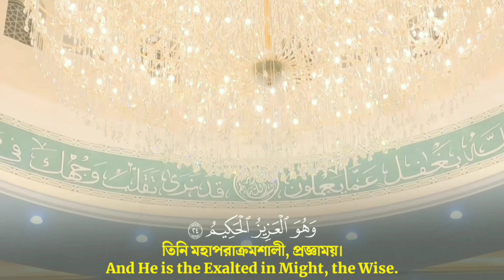Ahmad al Nufais এর অন্তর শীতল করা কণ্ঠে সূরা আল হাশর তেলাওয়াত বাংলা অর্থ সহ. أحمد النفيس- سورة الحشر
Quran For Mankind Presents,
▹Surah Al-Hashr ..  سورة الحشر  .. সূরা আল হাশর । AYAT (18-24).
▹Reciter :- Ahmad Al Nufais - أحمد النفيس